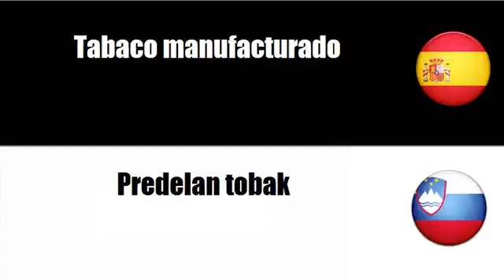Aprenda palavras em Esloveno # Tema = Productos de tabaco